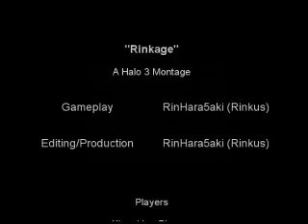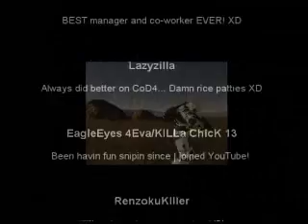Halo 3 Montage "Rinkage"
*UPDATE*
Someone has blatently taken my montage idea and turned it into this own mess, at

Bad rep. Seriously, this is exactly what NOT TO DO.

UPDATE:
On the OTHER hand, if you want a GREAT montage, with ASTOUNDING editing (I based my off of his(Zola)), Check this awsomeness out.

*The spartan laser will never be the same..*

*NAME CHANGE, NOT Rinkus II, NOW RinHara5aki*

*If CMNeir, the leader of H3T's himself commented and approved, I did something right.. XD*

***-NOTICE-***
~PLEASE READ ESPECIALLY IF YOU ARE CRITICIZING.~

*I'm NOT pro, and I'm NOT a fuckin nub. I consider myself average, so no 1v1 challenges and crap like that, I just play with my friends.

*Immature comments or flames will be DELETED ON THE SPOT. I put alot of work into this, and i'm not in the mood for needless setbacks. HELPFUL CRITISIZM pertaining to this video is welcomed.

Favorite Kills: 5:08,5:34,7:54,and of course 8:20

+++THIS MONTAGE TOOK FOREVER. Thats all I gotta say. This was rediculously hard to work with, but it finally happened. Instead of a boring, standard montage that EVERYONE does, i made this a little more cinematic. The beggining is kinda slow, but bear with me, it picks up.

Clips full of no-scopes, sticks, multikills, and of course my infamous lasers. These are ALL ORIGINAL CLIPS. All legitimate matches, from ranked to social, from lone wolfs, to team tactical, to big team. No setups of course like usual.

I really wish I could edit like Zola one day, but thats not gonna happen.. This was edited with Sony Vegas Studio's 8.

This is BEAT STYLE editing. Its sounds like what it is, kills go to the beat. But it also focus's people more on the MUSIC, it really helps.

Hope you enjoy! I put alot of work into this!

I you wanna see the file share, or if you're just curious, or you wanna team up with me on live and kick some ass,my gamertag is-

RinHara5aki

See ya'll on live. Get Rinkaged!

~A GameRink' Production~

1)Lonely Soul:UNKLE
2)The Pretender:Foo Fighters
3)Follow:Breaking Benjamin
4)At the end of the Journey:(Samurai Champloo)

PS: The Spartan Laser is NOT A N00B WEAPON.
PPS: I HATE sniping T__T.